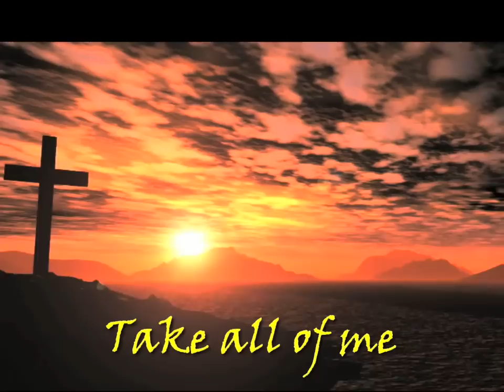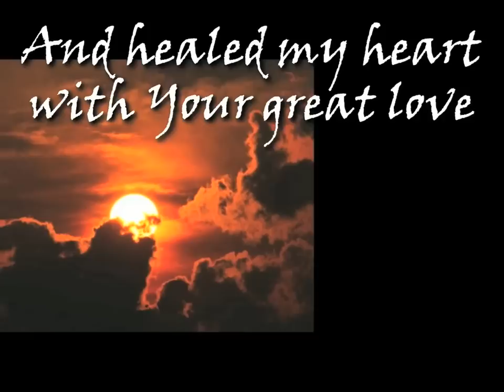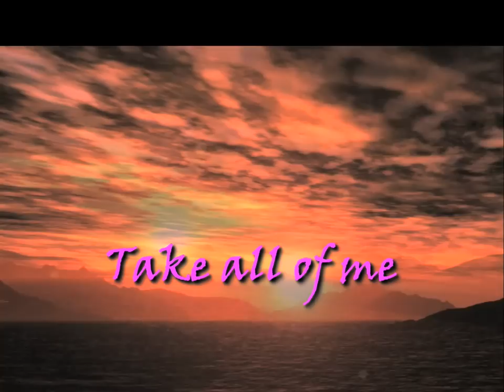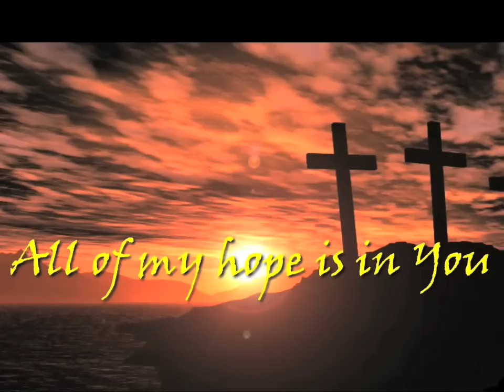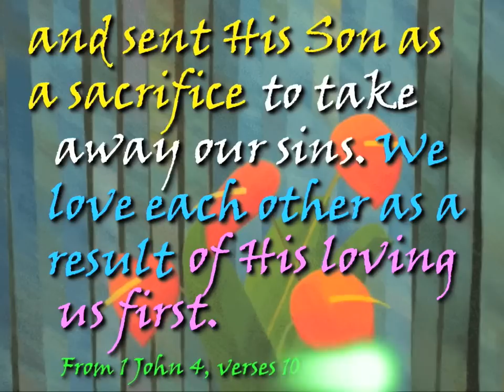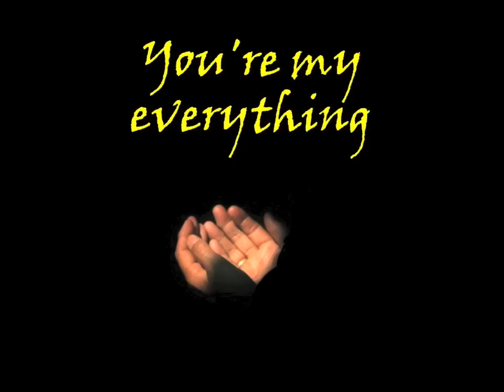Take All of Me by Hillsong with lyrics in HD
1 John 4:10 says, "This is love indeed -- we did not love God, but He loved us and sent His Son to be an atoning sacrifice for our sins." "He saved us, not on the basis of deeds which we have done in righteousness, but according to His mercy, by the washing of regeneration and renewing by the Holy Spirit" (Titus 3:5).